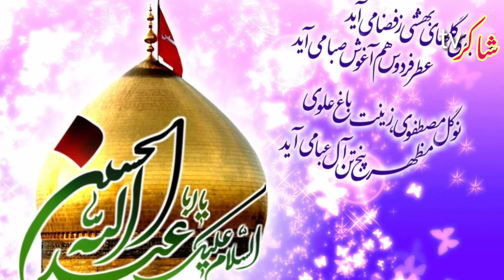Imam Hussain as Ki Wiladat Ka Mojza | Waqia e Fitrus | Farishta | Angel | 3 Shaban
Thank You So Much For Support Brothers & Sisters.

آپ دوستوں سے گذارش ہے کے اسلامی ویڈیوز کے لیے میرا چینل سبسکرائب کریں۔ شکریہ۔
\_Islamic videos Links_/